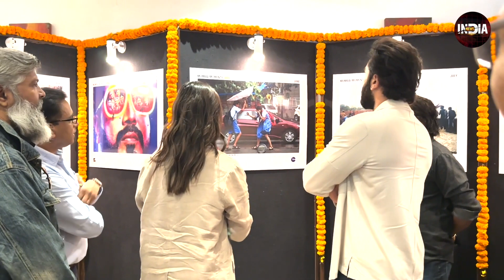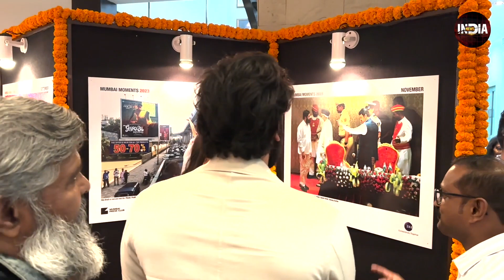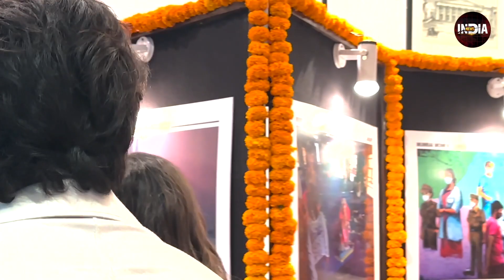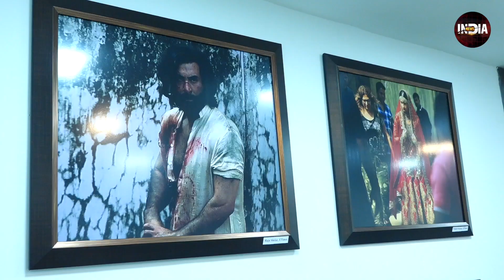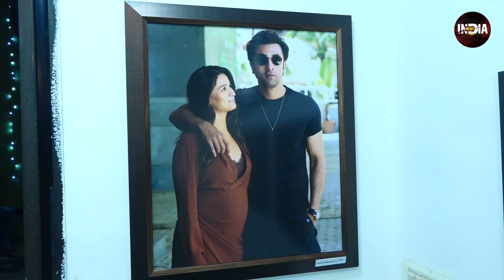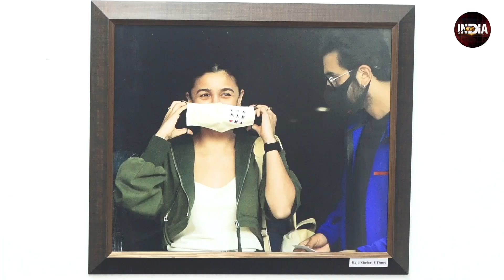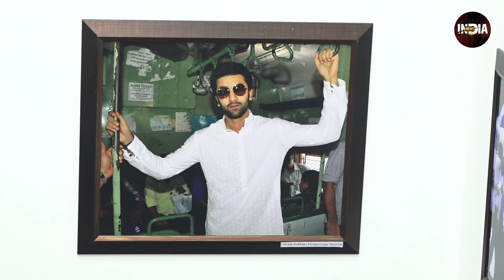Ranbir Kapoor - Alia Bhatt की Cute Bonding देख दंग रह गए सारे Fans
India News